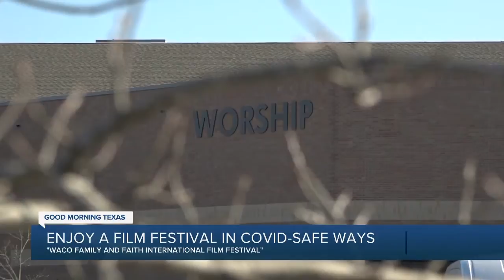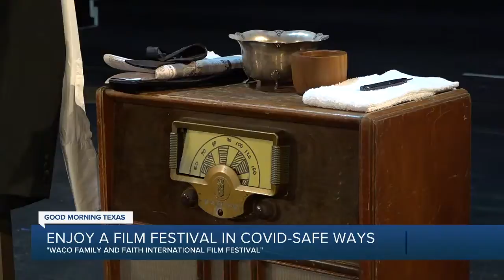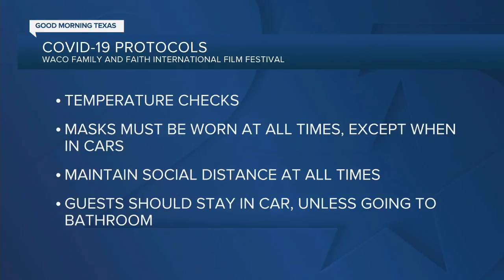Waco Family and Faith International Film Festival